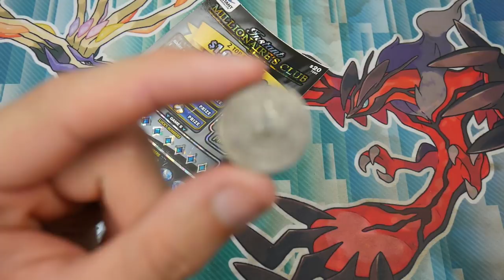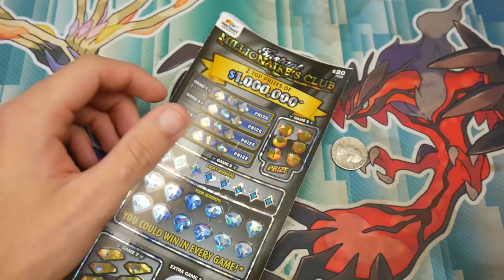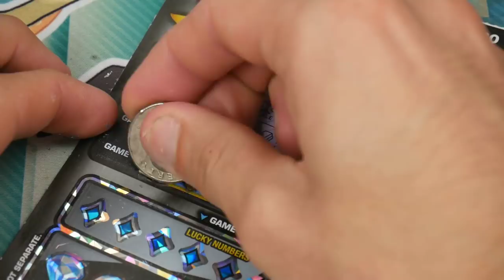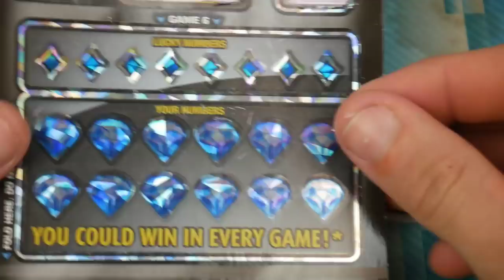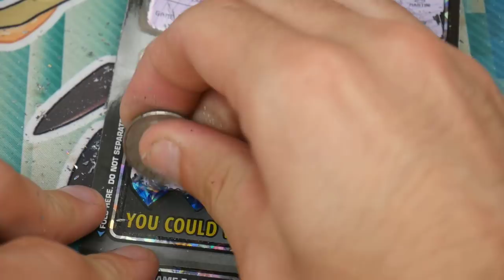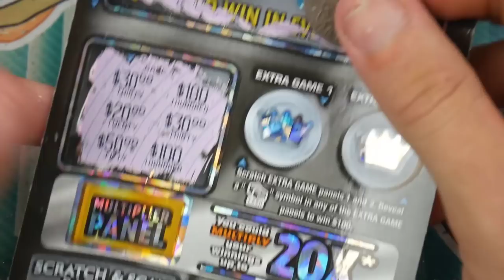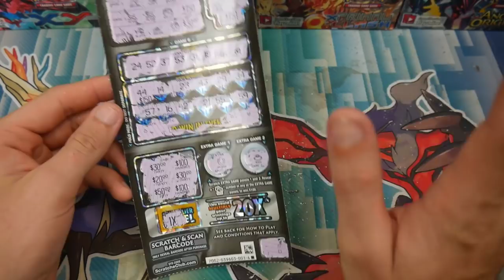INSTANT MILLIONAIRE LOTTERY TICKET!! WINNING TICKET?!!